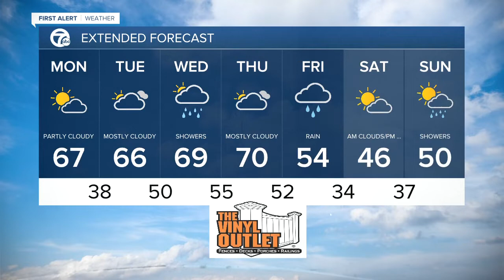7 First Alert Forecast 12 p.m. Update, March 22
7 First Alert Forecast 12 p.m. Update, March 22